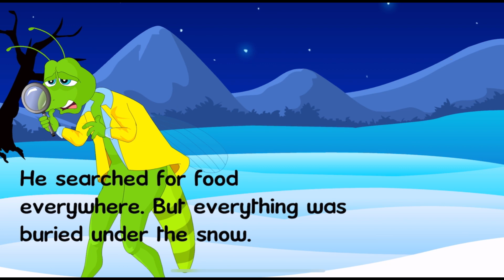The Ant and the Grasshopper Bedtime Stories for Kids in English by English for Kids And Story Time.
The Ant and the Grasshopper, alternatively titled The Grasshopper and the Ant (or Ants), is one of Aesop's Fables, numbered 373 in the Perry Index.[1] The fable describes how a hungry grasshopper begs for food from an ant when winter comes and is refused. The situation sums up moral lessons about the virtues of hard work and planning for the future.[2]

Even in Classical times, however, the advice was mistrusted and an alternative story represented the ant's industry as mean and self-serving. Jean de la Fontaine's delicately ironical retelling in French later widened the debate to cover the themes of compassion and charity. Since the 18th century the grasshopper has been seen as the type of the artist and the question of the place of culture in society has also been included.

Write the Letter A -ABC Writing for Kids lesson 1(letter Aa) for kindergartens with English for kids

Days Of The Week Song 👩‍👧‍👦| Kids Songs | English for kids and story time ⏰in a fun way.

Letter A Lesson for Kids | English for kids Letter A Formation, Phonic Sound, Words that start w/A.

ABC Phonics Alphabet - Letter A to Z | English for kids and story time | Collection of Alphabet.

My mom is my super hero 🦸‍♀️ | message to all kids | Super Hero | English for kids and story time.